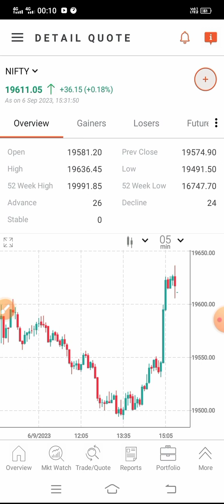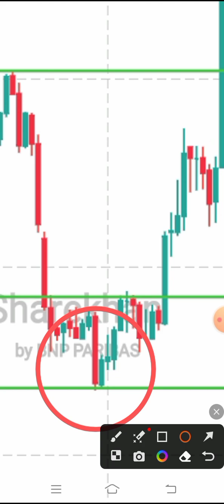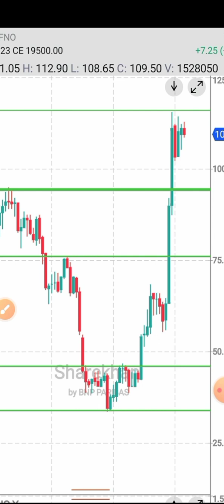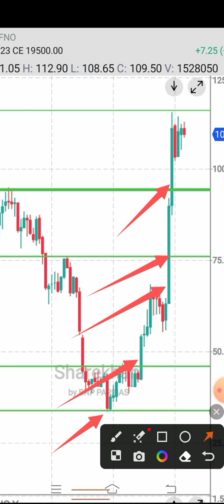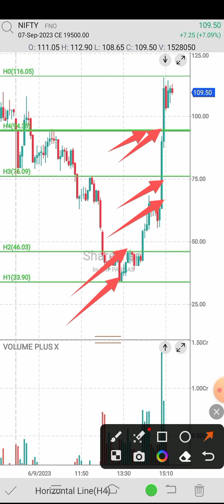Unlocking the Hidden Power of the Bullish Harami Candlestick | Option Trading Secrets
This is an educational video on how to trade BULISH harami candle stick pattern in option trading in nifty50. If you watch the video seriously, I think you will be able to trade nifty confidently.
stock
stock market
stock market for option buyers
stock market for the beginners
stock market basic
share market for the beginners
Call
put
Call buy
put buy
inside candle trading strategy
canstick prediction
option learning kaise kare
kanha put buy kare
how to be successful in share market
trading psychology
trading concept
trading strategy
trading view
new set up for option trading
best set up for option buyers

# nifty trade tomorrow
# nifty50 trade
# BULISH HARAMI
# how to trade BULISH harami pattern
# how to be profitable in option tradingbank nifty prediction for tomorrow